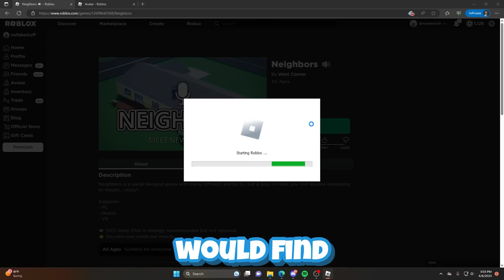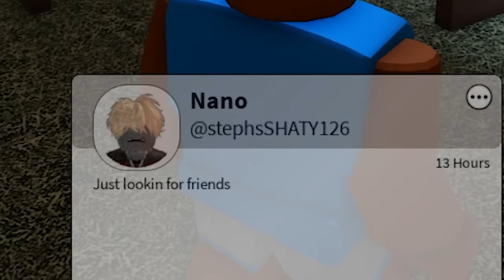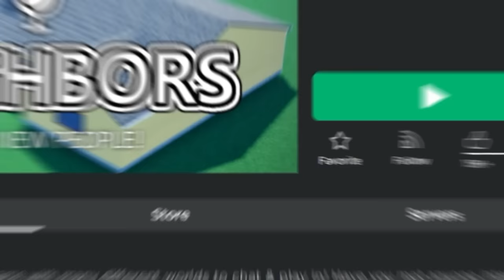TROLLING IN ROBLOX NEIGHBORS